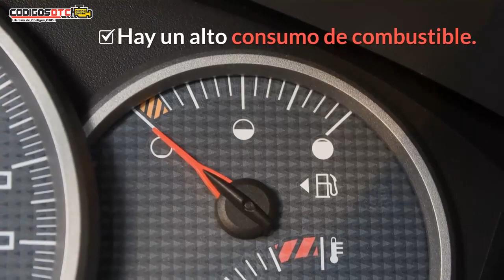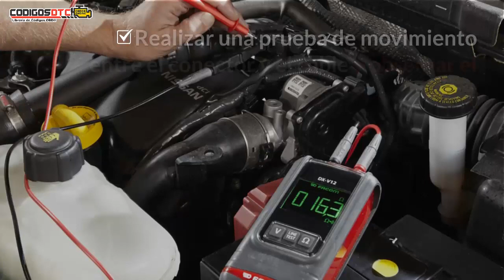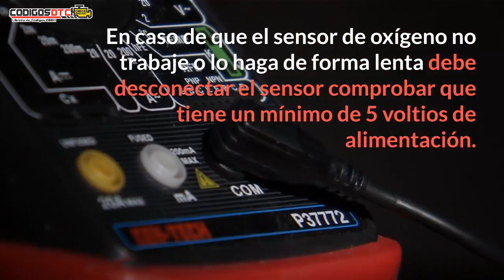P0130 ✅ SÍNTOMAS Y SOLUCIÓN CORRECTA ✅ - Código de falla OBD2